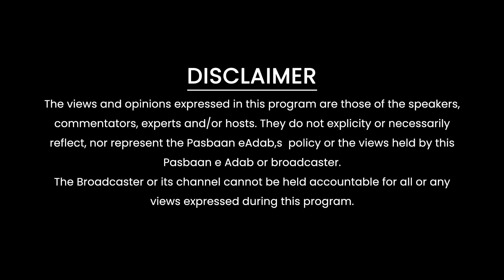Mera Safar | Padmashri Surendra Sharma | Writer | Humorist | Poet | Pasbaan e Adab I Hindi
In this episode of "Mera Safar," we explore the fascinating journey of Padmashri Surendra Sharma, a renowned writer, humorist, and poet who is a true guardian of literature and culture (Pasbaan e Adab). Join us as we delve into his inspiring life story, his literary contributions, and his unique perspective on humor and poetry in Hindi.

Padmashri Surendra Sharma's journey is not just about his achievements but also about the challenges he overcame and the impact he has made on the world of literature. Through this video, we aim to celebrate his life and work, shedding light on his experiences and insights.

Whether you're a fan of Hindi literature, a budding writer, or simply curious about the life of a distinguished humorist and poet, this episode of "Mera Safar" promises to be enlightening and entertaining.

Join us as we embark on this enriching journey with Padmashri Surendra Sharma!